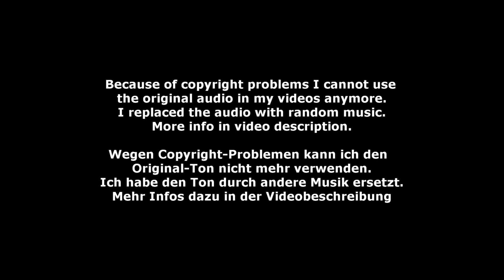Victoria Scheffel - Ind-J 08 - Bayerische Meisterschaft München 2024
Ind-J 08 - Victoria Scheffel - Bayerische Meisterschaft München 2024
Longe: Magdalena Listl
Horse: Arkado 19